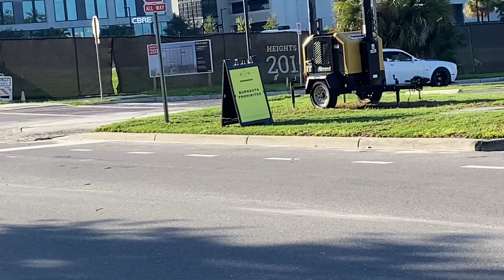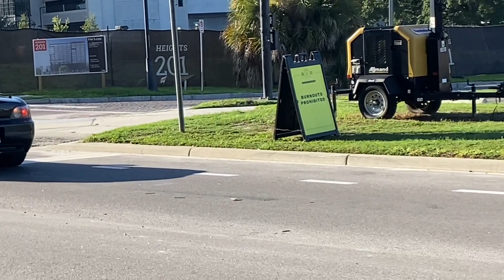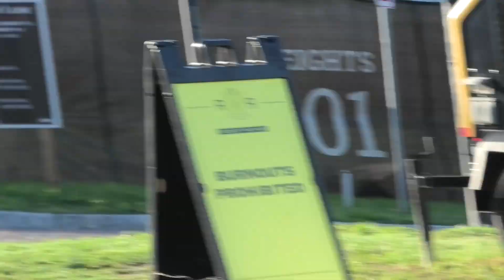Rides By The River Cars & Coffee Cars Rolling In June-2024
Rides by the River good show another banger see you at the next show
If you like seeing your car or like car content this the channel for you

**tag me if you repost thanks!**